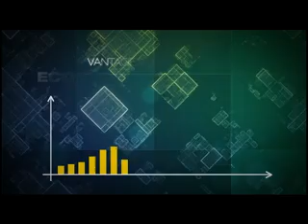Proposta da SAAB no Projeto F-X2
SAAB Detalha a sua oferta para o Brasil  Projeto F-X2

SAAB Details his offer for Brazilian Project F-X2